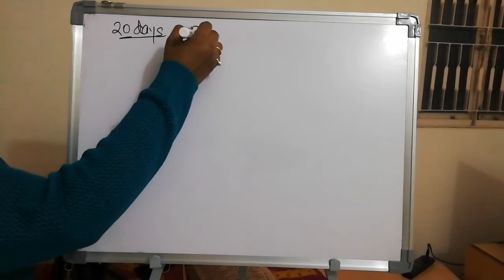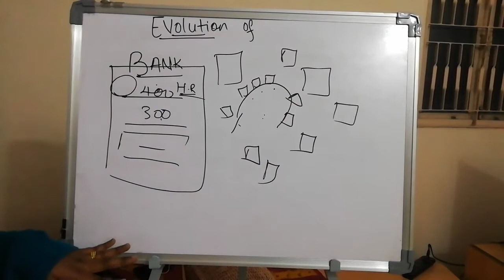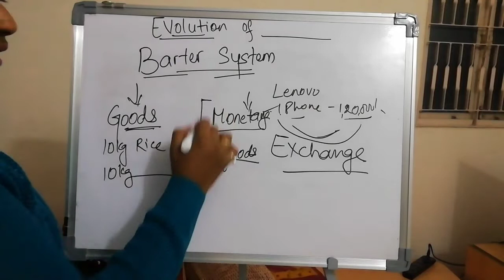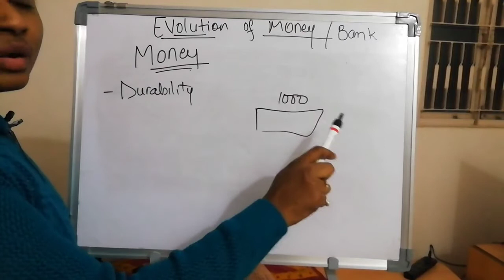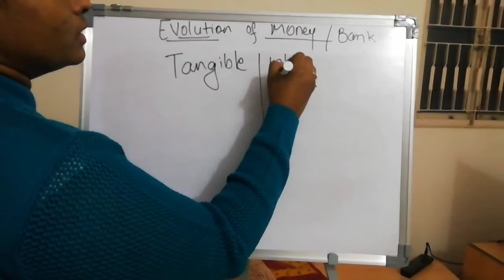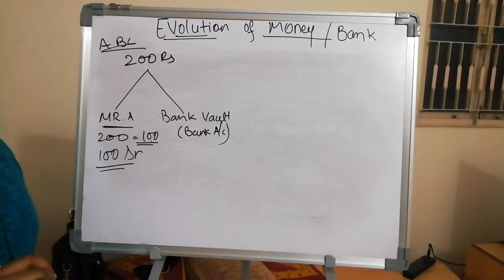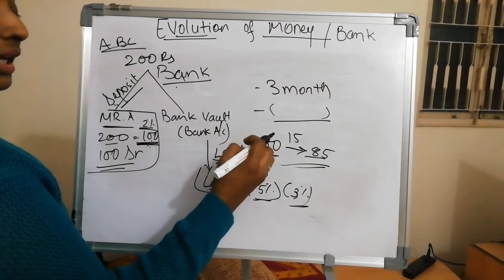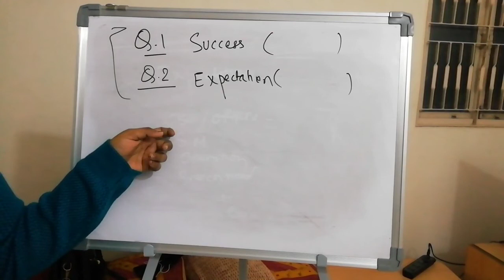Evolution of Banking /Money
Points we have covered

1. Ancient time Banking system
2. Evolution of Money
3. what Bank Does